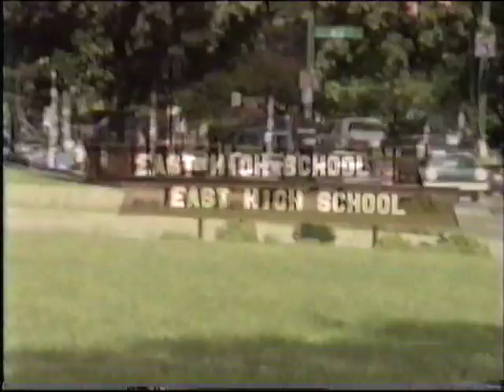"The Wiz" Columbus East High School 5/20/88 (FULL VIDEO)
Pit Singers composed by Susan Arnold,
Pit Orchestra composed by Aaron Jackson
Videographed by Larry Johnson
Choreography by Mary Rose Bushroe.
Stage Manager, Lynnette Woods
Produced by LaFaye Brookins
Directed by James Stocks